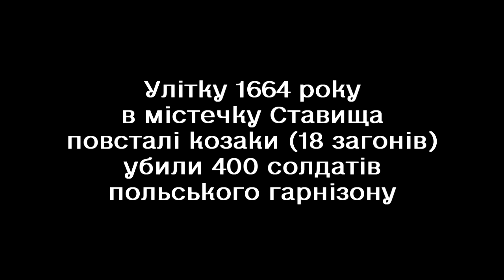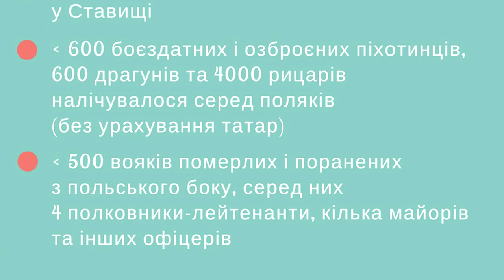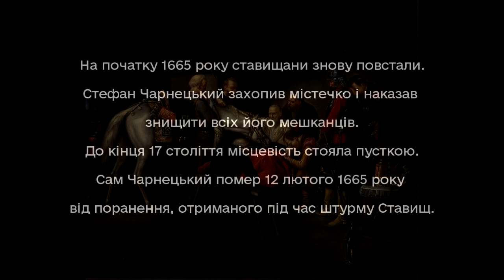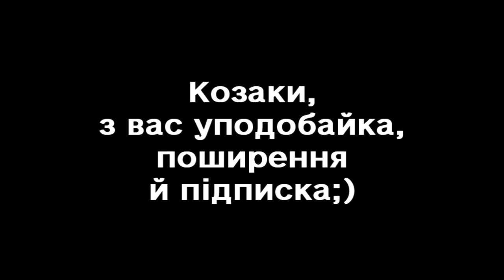ОБЛОГА СТАВИЩ 1664 ⚔ Стефан Чарнецький ⚔ 13 тижнів і 3 дні ➳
Облога Ставищ в історичній науці отримала назву «Ставищанська оборона 1664 року». Вона розвивалася як частина подій Правобережного повстання 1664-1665 років, коли козаки, селяни й міщани збройно виступили проти польської шляхти, яка намагалася відновити свої володільницькі права в тому вигляді, що й до початку Національно-визвольної війни 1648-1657 років під проводом гетьмана Богдана Хмельницького.
Початок Правобережного повстання пов’язують із походом кошового отамана Запорозької Січі Іван Сірка на Брацлавщину в 1-й половині лютого 1664 року. За короткий час повстання охопило значні території Брацлавщини та Київщини. На той час Ставища були одним із польських форпостів, як і Біла Церква, Корсунь, Чигирин. Жителі Ставищ і повсталі козаки обороняли місто від об’єднаних військ гетьмана правобережного Війська Запорозького Павла Тетері, київського воєводи та великого обозного коронного Стефана Чарнецького і кримського хана Мегмед-Ґерея IV (бл. 20−30 тис. Вояків).
00:00 Intro: “Ой на горі та й женці жнуть”.
Улітку 1664 року в містечку Ставища повсталі козаки (18 загонів) убили 400 солдатів польського гарнізону. Щоб присмирити бунтівників, Стефан Чарнецький рушив на Ставища, не прихопивши навіть провіанту.
00:16 27 червня (7 липня) польське військо підійшло до Ставища зі сходу.
01:01 28 червня (8 липня) підійшли війська шведського генерал-майора Карла-Ґустава Врангеля та обстріляли місто.
Чарнецькому повідомили, що в містечку близько 20 000 озброєних, які напевно спробують вийти з оточення. Воєвода наказав копати шанці, аби утримати повсталих в облозі. Татари, які погано зналися на місцевості, трималися біля табору Чарнецького, чекаючи наказу про штурм.
01:38 1 липня (10 липня) зранку Чарнецький наказав Врангелю штурмувати обложене місто піхотою.
Початок був досить вдалим: полки Врангеля прорвалися за фортечні стіни й опинилися всередині міста. Поляки пустили татар уперед, а ті, за своїм звичаєм, кинулися по ясир − почався хаос. Обложені скористалися цим: зібралися на силах і вибили поляків з міста, завдавши ударів ще й поза міськими стінами. Тоді зміцнили оборону і викопали рови.
Татари були невдоволені тим, що надто довго перебувають в одній і тій самій місцевості. Проте Чарнецький зробив хану кілька коштовних подарунків, аби частина його армії лишалася при облозі міста. Інша частина татар з трьома полками козаків на чолі з полковником Себастіяном Маховським вирушили на перехоплення полковника Івана Сірка, який з’являвся у різних місцях від Брацлава до Дніпра, плануючи диверсію проти Чарнецького.
03:32 9 серпня (19 серпня) оборонці вийшли з міста й атакували шанець, де розміщувався воєвода з Ройсена, та після кількагодинного бою змушені були відступити в місто.
04:22 16 серпня (26 серпня) козаки захопили невеликий шанець та з 12-ї години опівдні до 19-ї вечора рили рови, щоб перешкодити польській кінноті прийти на допомогу піхоті.
Однак воєвода Чарнецький з піхотою відігнав козаків за фортечні стіни.
04:45 28 серпня (7 вересня) козаки штурмували шанець, де розміщувалися три полки підполковника Рупена.
Щоб відбити атаку, Рупен застосував артилерійське знаряддя, заховане в траншеї, та витратив пороху більше, ніж зазвичай. Тим часом посеред Ставищ оборонці за 36 годин змурували укріплену стіну. Генерал Врангель, досвідчений в артилерійській справі, застосував гранати й вогнепальні снаряди, що пошкодили дуже високу башту. Зрештою, 3 вересня вона була вщент зруйнована вогнем.
05:58 10 вересня (20 вересня) поляки відвоювали всі польові укріплення, які до того покинули, а згодом помножили їх, підступаючи до міста.
06:39 28 вересня (8 жовтня) поляки об’єднали свої сили.
30 вересня (10 жовтня) оборонці здалися й оголосили Чарнецькому (тоді він став уже воєводою київським) про свою вірність польській короні.
07:04 Статистика облоги
Це сталося після 13 тижнів і трьох днів облоги. У місті померло більше 5000 осіб, частково — через хвороби. Лишилося більше 12 000 боєздатних і озброєних. Серед поляків налічувалося (без урахування татар) не більше 600 боєздатних і озброєних піхотинців, 600 драгунів та 4000 рицарів. Померлих і поранених з польського боку — 500 вояків, серед них 4 підполковники, кілька майорів та інших офіцерів. Воєвода Чарнецький розіслав у інші бунтівні міста універсали, закликаючи здатися на милість короля і скоритися йому так само, як і фортеця Ставища.
{Складено з перекладу опису Облоги Ставищ у хроніці «Theatrum Europaeum», том 9, Франкфурт-на-Майні, 1672}
08:52 Ставищанська оборона в контексті Правобережного повстання 1664−1665 років
На початку 1665 року ставищани знову повстали. Стефан Чарнецький захопив містечко і наказав знищити всіх його мешканців. До кінця 17 століття місцевість стояла пусткою. Сам Чарнецький помер 12 лютого 1665 року від поранення, отриманого під час штурму Ставищ.
Чарнецький уславнений в гімні Польщі: Jak Czarniecki do Poznania wracał się przez morze dla ojczyzny ratowania po szwedzkim rozbiorze. Marsz, marsz, Dąbrowski...